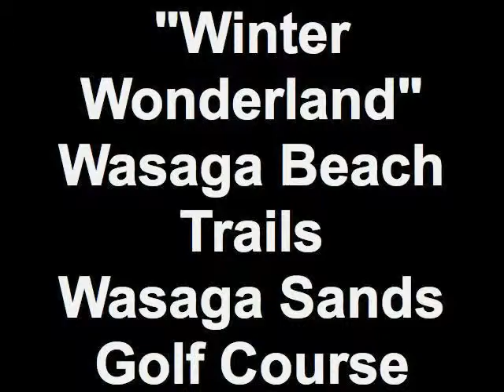"Winter Wonderland" Wasaga Beach Trails Wasaga Sands Golf Co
"365 things to do in Wasaga Beach"
Day 278: " The Best Things In Life Are Free" Walking The Wasaga Beach Trails (Video)